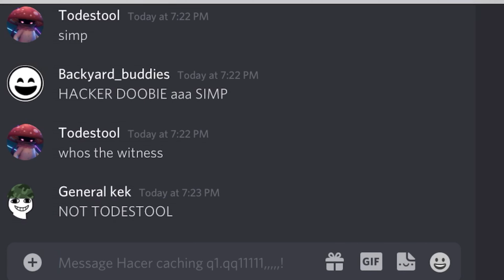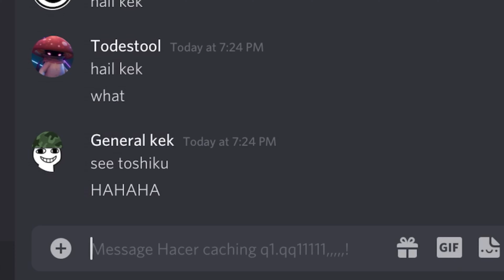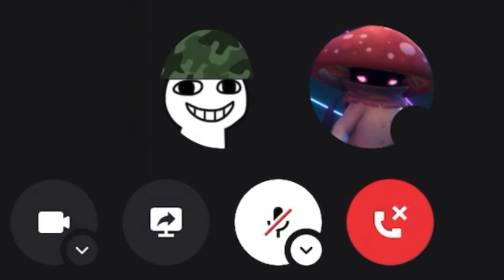CATCHING A DISCORD HACKER apart 2 (shocking he had a crush and he joined call)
OMG GUY S AOTHER BAAGER